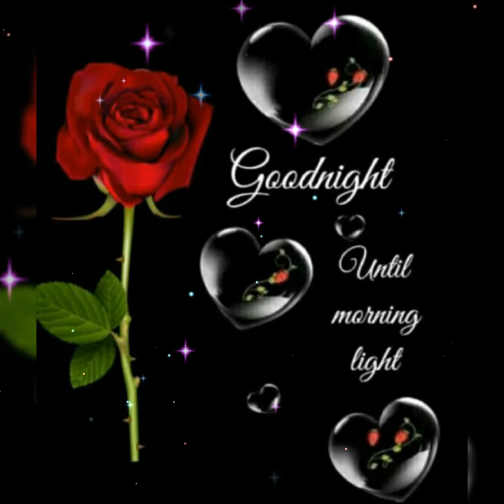good night sweet dreams❤❤❤ good night sweet dreams images photos YouTube video ❤❤❤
good night video ❤❤❤ good night sweet dreams images photos YouTube video ❤❤❤ good night images ❤❤❤